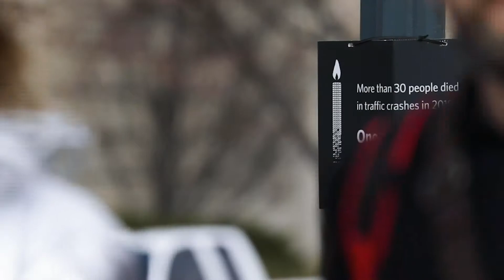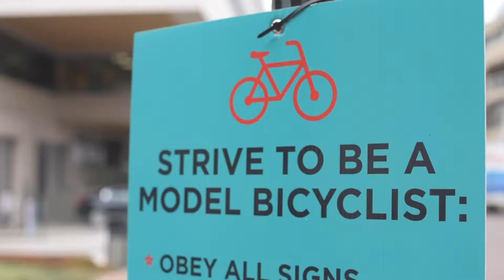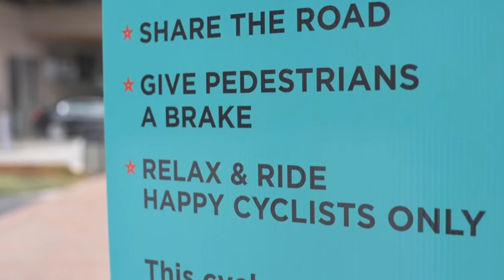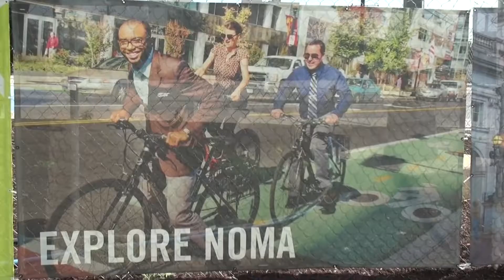On Your Left Bicycle Safety in Washington D C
Giving a voice to voiceless is an documentary film on bicycle safety in Washington, D.C.